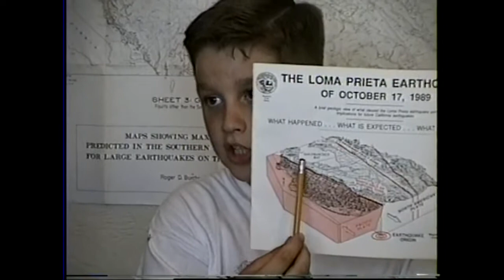Alex Michael Mark TV interviews w 2 cameras, circa 1993.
Just for fun, we had two cameras and acted as if we were doing TV interviews.